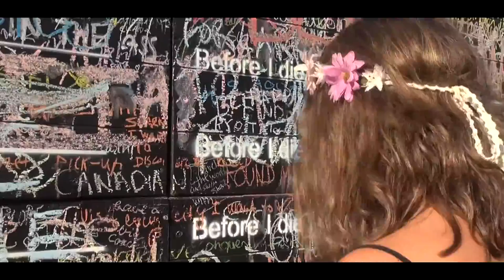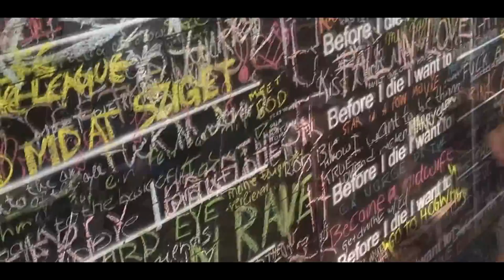Sziget Sessions Day 1/2 - Robbie Williams - Florance + The Machine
This is the first Episode of our Sziget Sessions Series,
Days 3-7 will follow soon!
Thanks to all the amazing Szitizens and Artists!!

We can change that!!